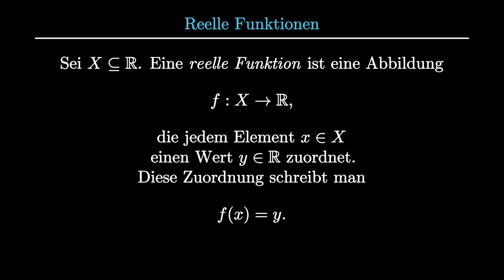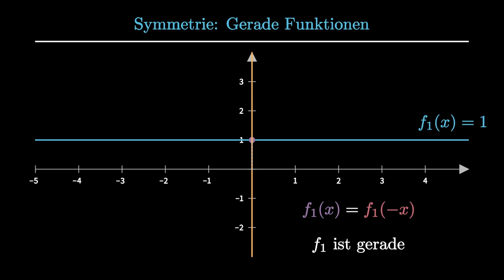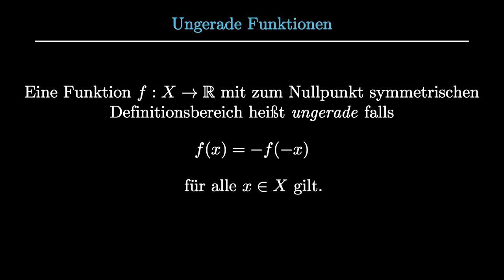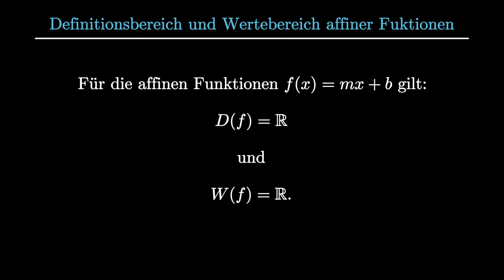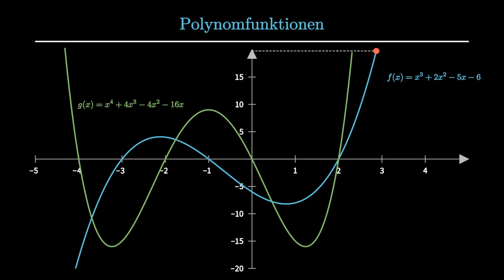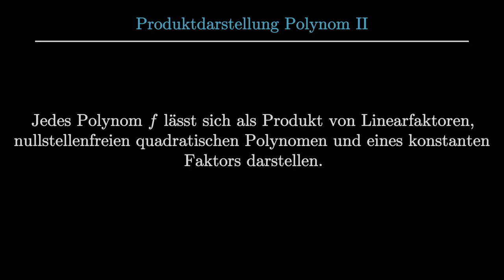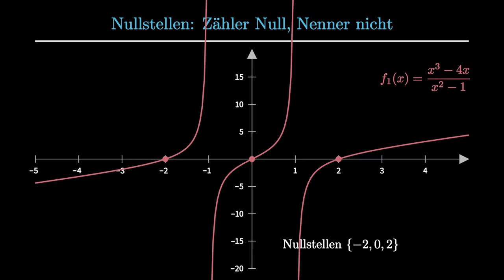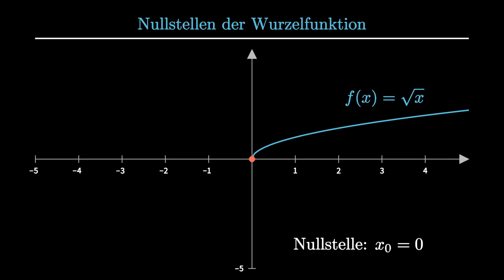Reelle Funktion - Einfache Funktionen und Eigenschaften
Wir stellen die Konstante Funktion, die Betragsfunktion, die Signumfunktion, affine Funktionen, Polynomfunktionen, gebrochenrationale Funktionen und Wurzelfunktionen vor und diskutieren Aspekte wie Definitionsbereich, Wertebereich, Nullstellen und Symmetrie

0:00 Introduction
1:14 Konstante Funktionen
3:05 Nullstellen konstanter Funktionen
3:51 Symmetrie: Gerade Funktionen
4:48 Symmetrie konstanter Funktionen
5:01 Die Betragsfunktion
6:19 Definitionsbereich und Wertebereich der Betragsfunktion
6:34 Nullstellen der Betragsfunktion
6:48 Symmetrie der Betragsfunktion
7:27 Die Signumfunktion
8:22 Definitionsbereich und Wertebereich der Signumfunktion
8:39 Nullstellen der Signumfunktion
9:36 Ungerade Funktionen
9:54 Die Symmetrie der Signumfunktion
10:49 Affine Funktionen : f(x) = mx +b
14:20 Definitionsbereich und Wertebereich affiner Fuktionen
14:38 Nullstellen der affinen Funktionen f(x) = mx +b
15:34 Symmetrie der Linearen Funktionen
16:03 Lineare Funktionen sind ungerade
16:14 Symmetrie affiner Funktione
16:46 Koeffizientenvergleich Zwei Polynome
19:24 Definitionsbereich von Polynomfunktionen
19:33 Wertebereich bei ungeradem Grad
21:31 Beispiel Abspaltung Linearfaktor I
22:09 Vorzeichen Linearfaktor
23:25 Beispiel Produktdarstellung Polynom II
25:09 Gebrochenrationale Funktionen
25:46 Definitionsbereich: Nenner nicht Null
26:54 Nullstellen: Zähler Null, Nenner nicht
28:20 Die Wurzelfunktionen
31:02 Ungerade Exponenten
31:37 Nullstellen der Wurzelfunktion